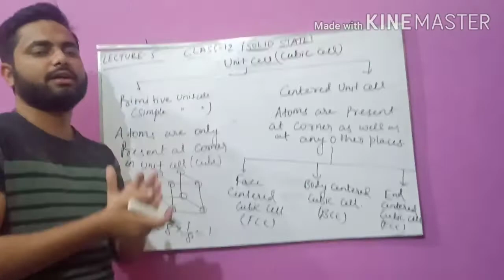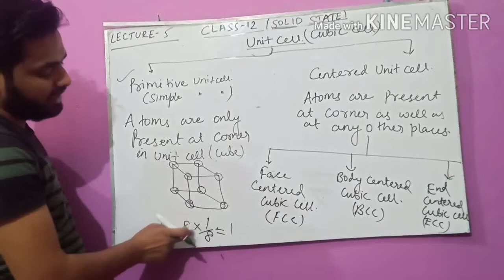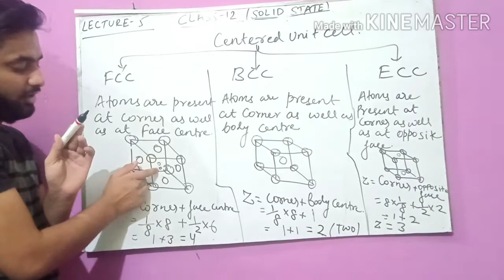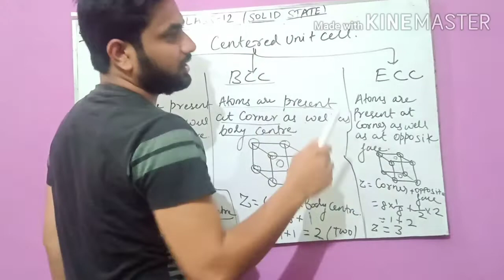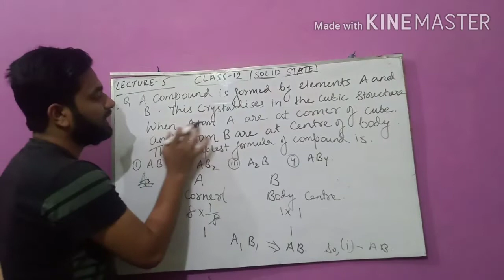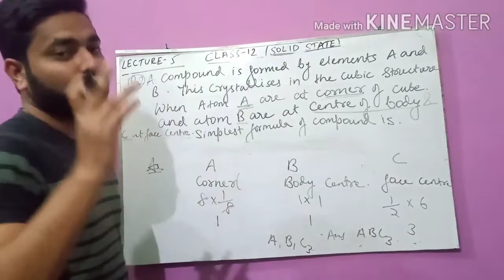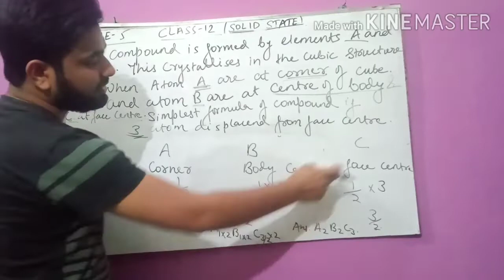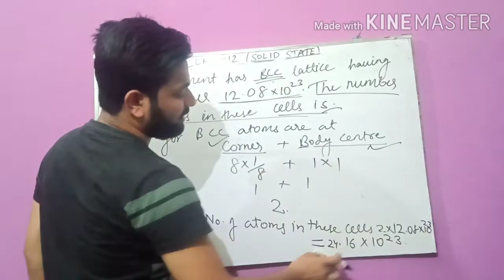Lecture-5 Class_12_chemistry_Solid_state Fcc(face_Centered_unit_cell)_bcc_Important_questions.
For any doubt contact on whatsapp